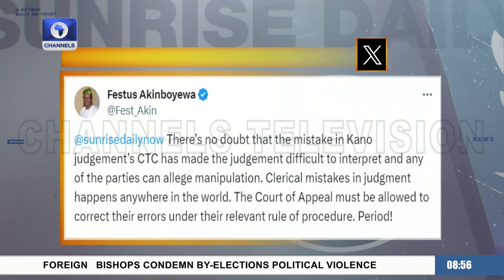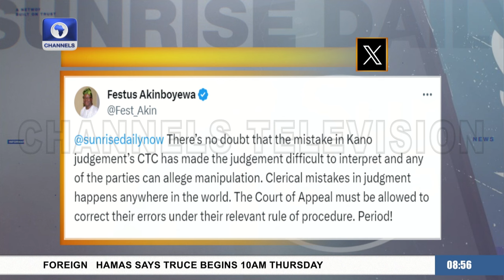'Not Time For Glass Clinking’, Ex-Finance Minister Idika Kalu Reviews Tinubu's Policies